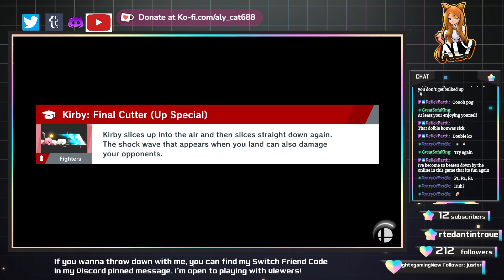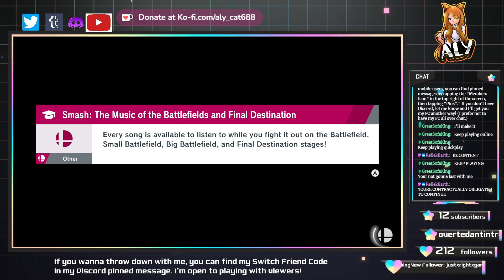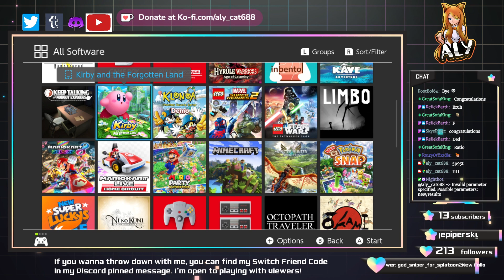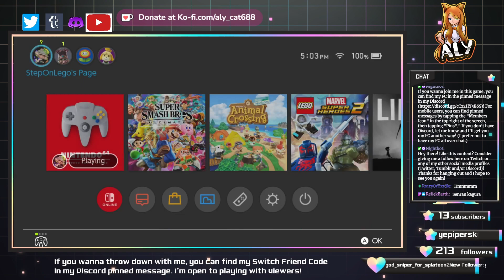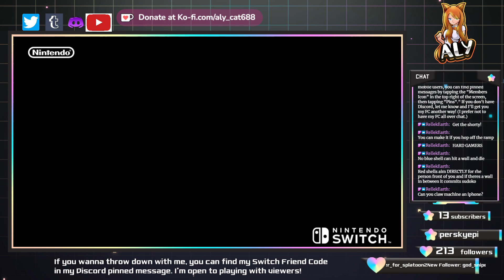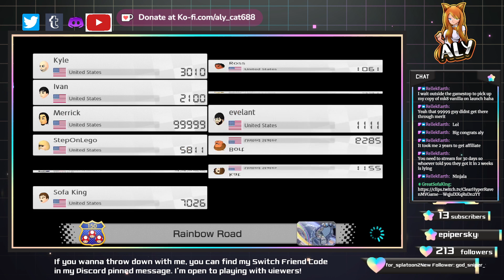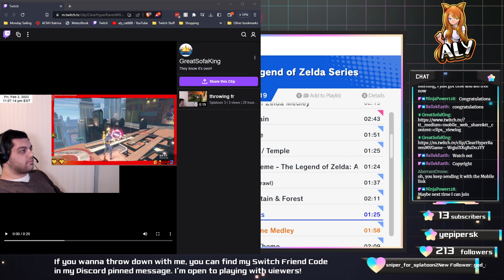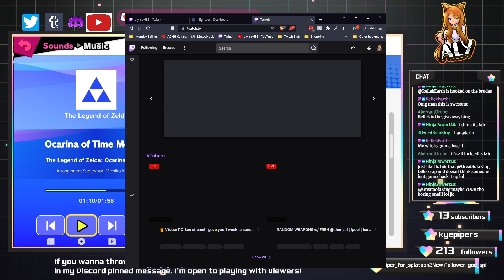100th VIDEO!! The BIG Affiliate Stream!! THANK YOU EVERYONE!!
In this video, I spend a LOT of time flailing around in Super Smash Bros Ultimate, then we play some other random multiplayer games. This is to celebrate FINALLY making it to Twitch Affiliate!

I truly thank every single person who helped get me here. I am so grateful to all of you. It took me a bit longer than some other streamers, but even so, I am so happy to have made it. I am so happy to be able to be here for all of you in some way.

I'm also happy to be able to give away a crochet Luigi doll, same as I did in November with Mario. CONGRATULATIONS to the winner!!

If you like this content, or would like to try to win future giveaways, you can find me streaming those over on my Twitch channel

You can also find all my other social media profiles through my Linktree